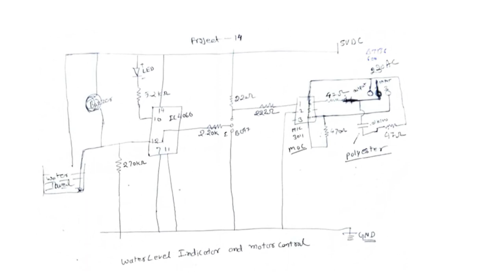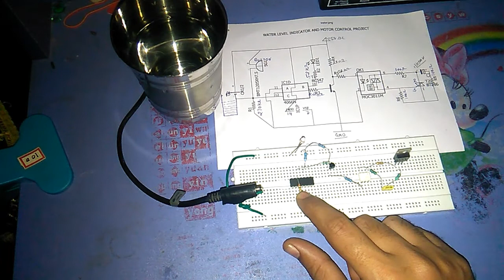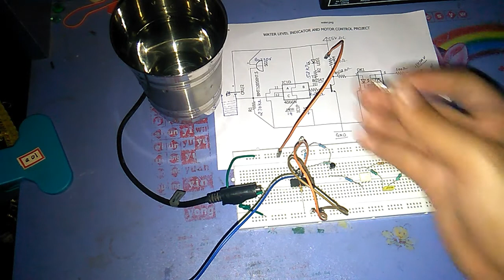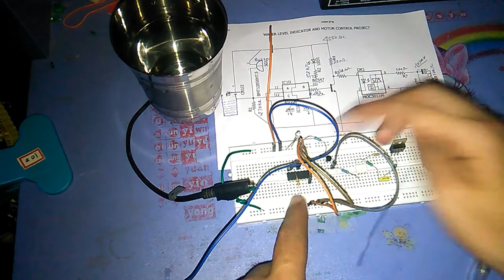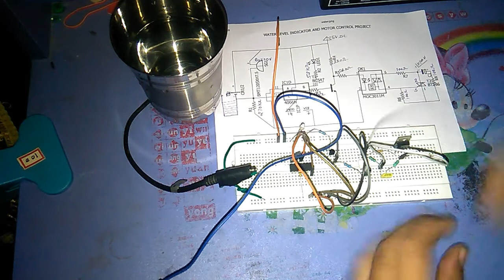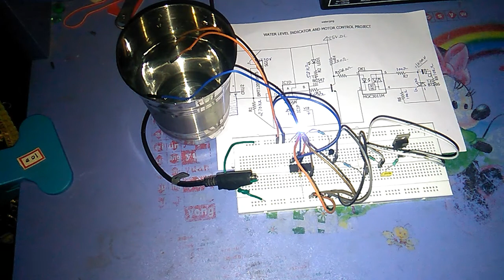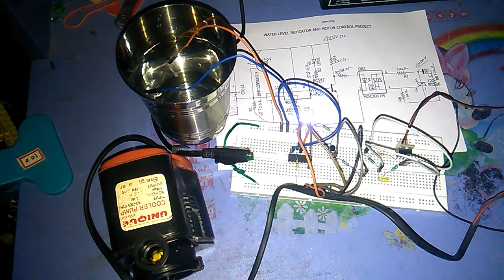Water Level Indicator & Motor Control using IC 4066,MOC3011&BT136 600D